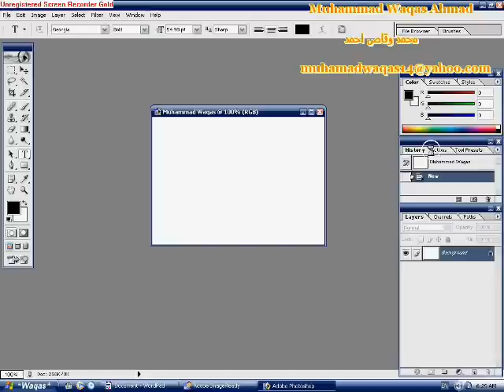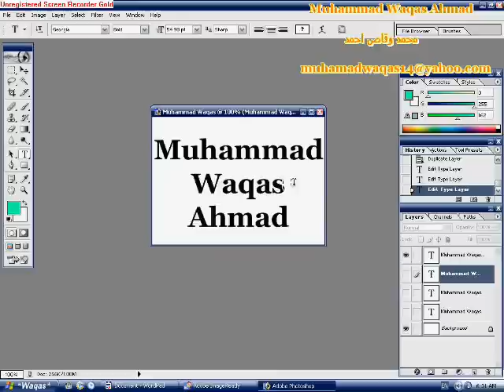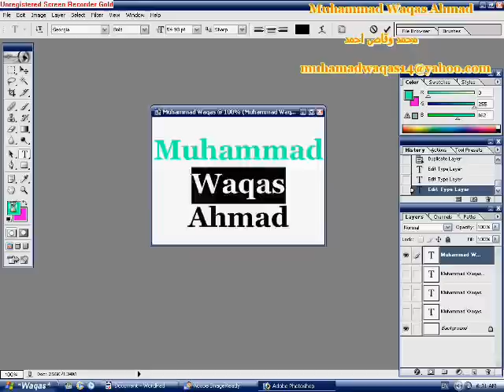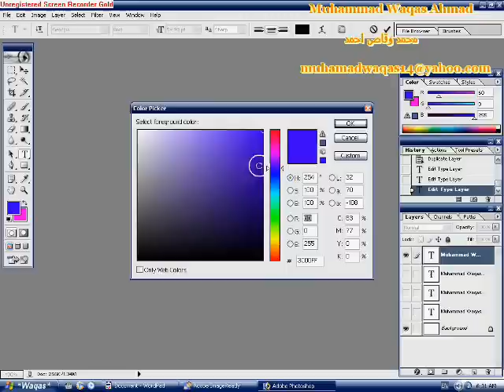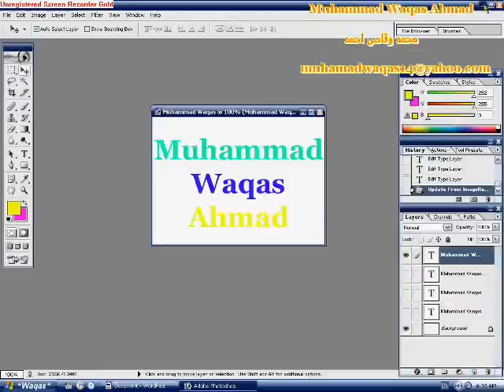How to make an animation in adob photoshop 7.0 By Muhammad Waqas 0342-6377455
make an animation in adobe photo shop 7.0,

can i make an animation in adobe photo shop 7.0